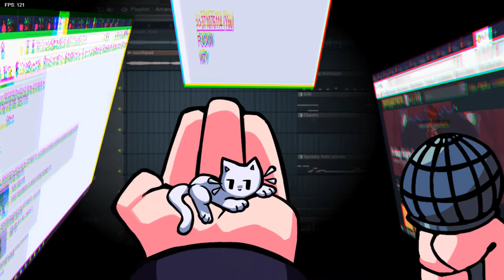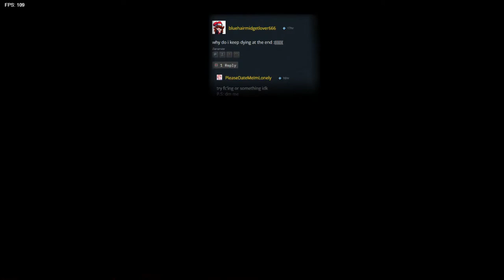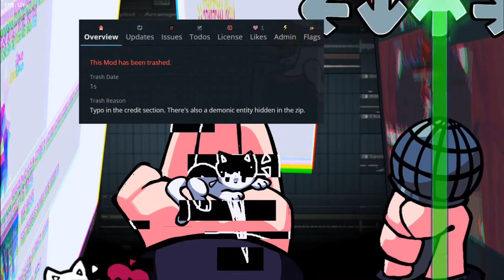FNF против Китти (Веселый котенок)